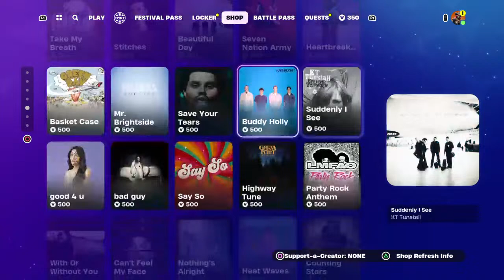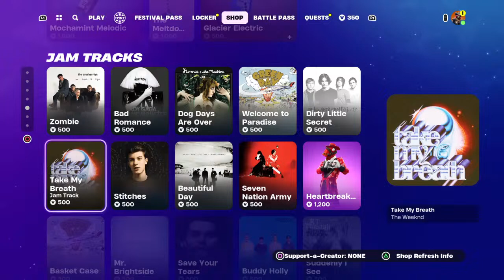for brian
Hello! If you're new to my channel, make sure to smack that subscrive button before you poke the like button!

~Empress Amy^~^